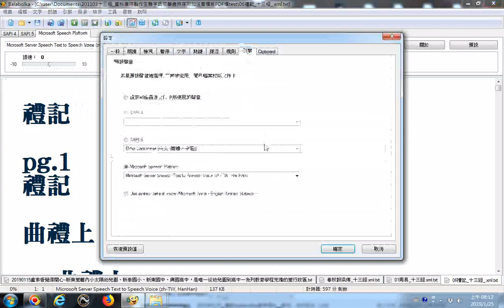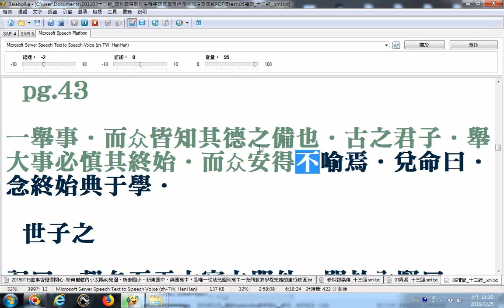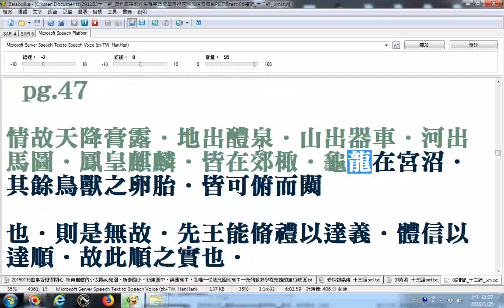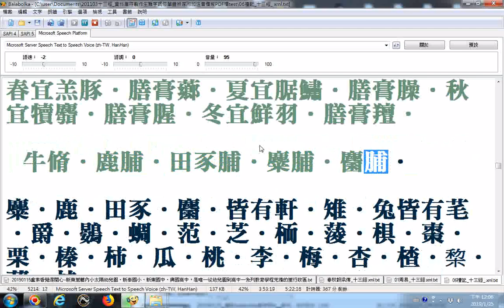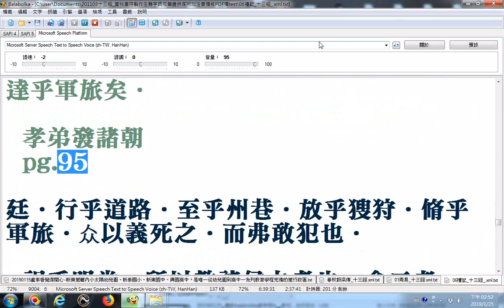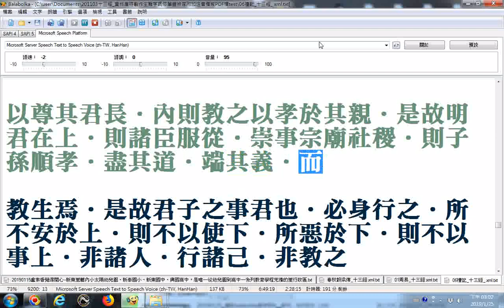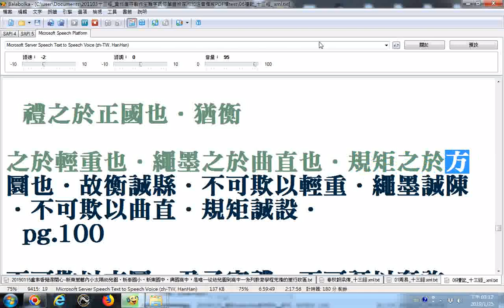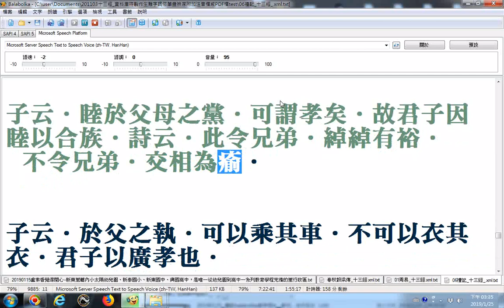_06禮記balabolka逐字唸A(已取代○成空白)__部份漏讀或是破音字讀音錯誤請見諒